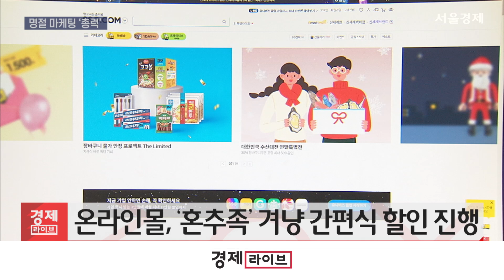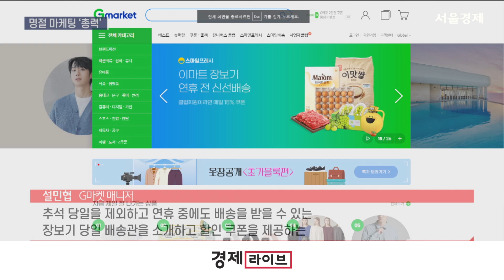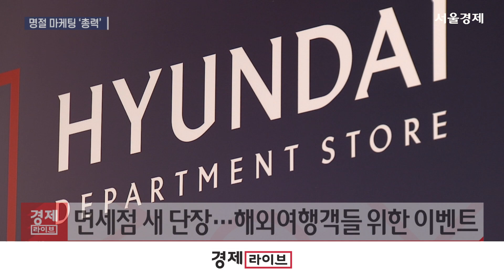“선물 늦지 않았어요”…유통가, 막바지 명절 마케팅 ‘총력’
[앵커]
추석 연휴가 성큼 다가왔습니다. 유통가에선 아직 명절 선물을 하지 못한 고객을 대상으로 막바지 명절 마케팅에 총력을 기울이고 있는데요. 연휴기간 휴식을 즐기고 싶은 소비자를 위해선 전통놀이와 사물놀이 공연 등 다양한 이벤트로 고객몰이에 나섰습니다. 이혜연 기자입니다.

[기자]
주말을 낀 5일간의 추석 연휴가 이틀 앞으로 다가왔습니다.
유통가는 명절 수요 공략을 위해 다양한 마케팅 전략으로 소비자 마음을 사로잡고 있습니다.
고물가와 경기 침체 상황 속 실속과 가성비를 갖춘 선물세트를 앞세웠습니다.
미처 추석 선물을 준비하지 못한 소비자들을 위한 배송 서비스도 선보입니다.

SSG닷컴은 오늘(12일)까지 장보기 카테고리에서 간편하게 즐길 수 있는 떡볶이, 어묵, 김밥 등 분식류를 할인하는 ‘푸드 쓱세일’을 진행합니다.
명절 연휴를 홀로 보내는 ‘혼추족’을 겨냥한 겁니다.

G마켓의 ‘스마일배송’은 미처 명절 선물을 준비하지 못한 고객을 위해 오늘까지 마감 세일을 선보이고, 11번가는 내일까지 ‘월간 십일절’을 열고 효도 필수품으로 떠오른 로봇청소기를 특가로 판매합니다.

오프라인 유통업체들은 추석명절 다양한 콘텐츠를 선보입니다.
롯데프리미엄아울렛 의왕점은 야외 광장에서 추석을 테마로 한 하리보 팝업스토어를 선보이고, 신세계 사우스시티는 윷놀이, 투호 던지기 등 전통놀이과 함께 보름달 사물놀이 공연을 펼칩니다.

[싱크] 설민협 매니저 / G마켓
“추석 당일을 제외하고 연휴 중에도 배송을 받을 수 있는 장보기 당일 배송관을 소개하고 할인 쿠폰을 제공하는 한가위 프로모션을 지속해서 선보이고 있습니다. 보다 편리하게 온라인을 통해 명절 장보기를 할 수 있는…”

연휴를 맞아 해외여행을 떠나는 소비자들을 위한 면세점 이벤트도 눈길을 끕니다.
주요 면세점들은 팝업 행사를 비롯해 인기 브랜드를 입점해 새 단장하고, 현대면세점은 외화 충전식 선불카드를 업계 최초로 선보였습니다.

‘추석 명절에는 선물을 주고받아야 한다’는 사회적 공감대 속 위축된 소비 심리가 회복될지 주목됩니다.